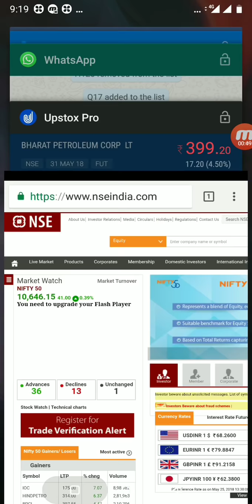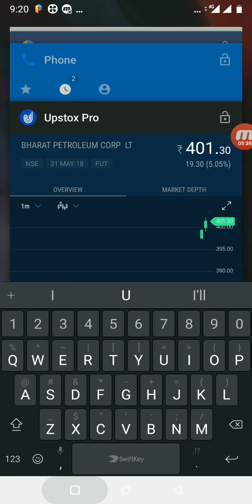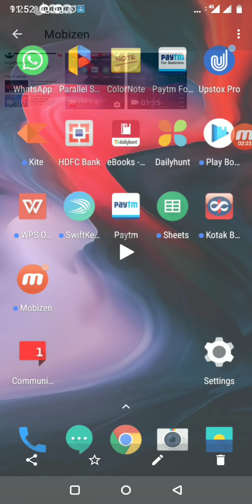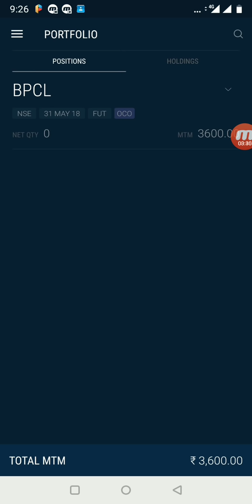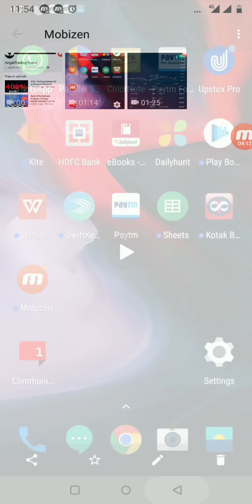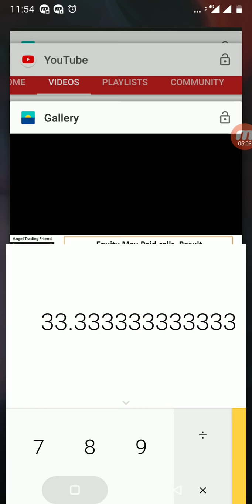Earn 30% Monthly by Online Share Trading - Stock Market Live Online Trading in BPCL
Online Share Trading in BPCL - Stock Market Live Online Trading

Join ATF to learn how to make money online, more about Intraday trading,online trading,forex trading,investing,options trading and also for opening trading account online

ATF is an Official  Partner of ZERODHA  & UPSTOX. if you join Zerodha or UPSTOX from ATF by using the below link. (Whatsapp if you have doubts)

For additional services like Training , strategy videos, Nse Equity calls, Commodity calls and other services.